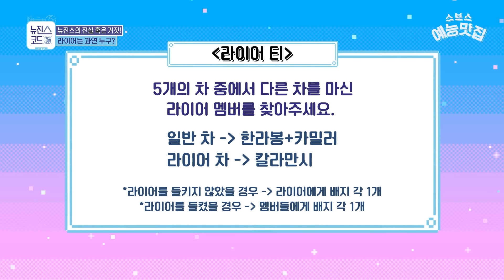메소드 연기로 낯선 모습 보여주는 뉴진스